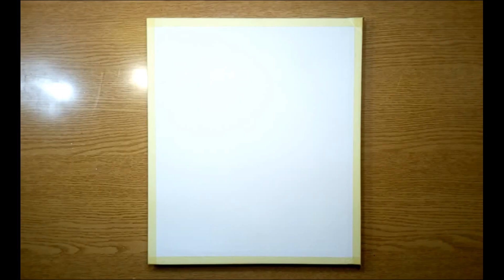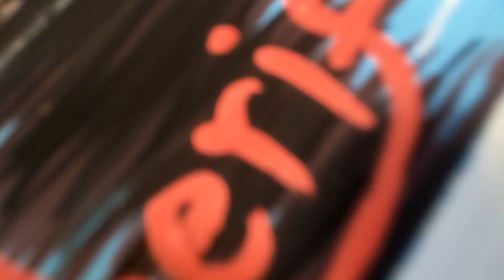لوحه الربيع للمبتدئين | Spring board for beginners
:الالوان المستخدمه هي
(الاحمر _ الاسود _ الازرق _ الاصفر_الاخضر_ الابيض)
The colors used are:
(Red - black - blue - yellow - green - white)